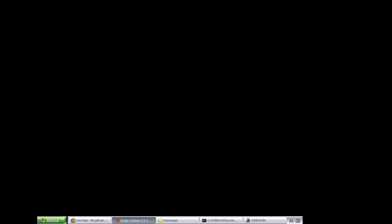Super Mario World | Mundo 1 Parte 2/3.